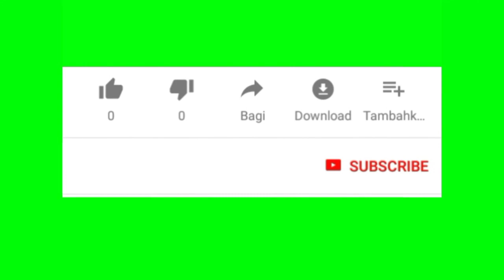निज स्वरूप का वास्तविक अर्थ परमात्मा को पूर्ण रूप से प्राप्त करना